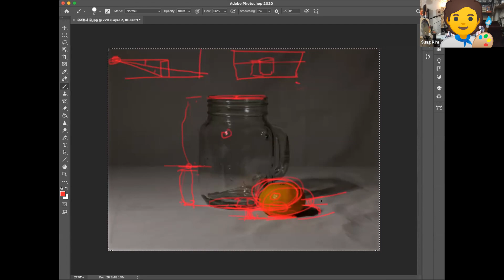유화로 유리컵과 귤 정물화 그리기 수업 영상 홍보하는 영상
안녕하세요!

최근에 했던 온라인 워크샵, 기초 정물화 그리기 수업 영상이 제 웹사이트에 업로드 되었습니다!
3시간 조금 넘는 수업 영상이구요 유화정물화 그리는데 필요한 기초적인것들을 중점으로 다룬 내용의 강의영상입니다. :)

감사합니다!